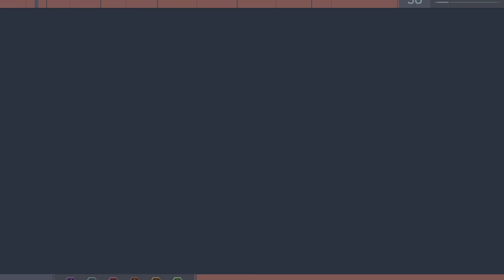Marvel's Spider-Man_20220913184423